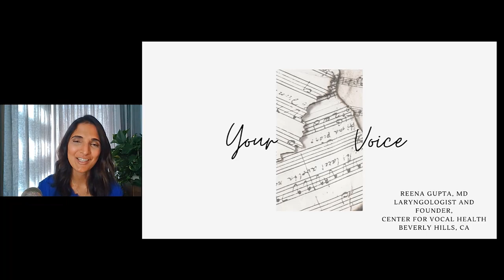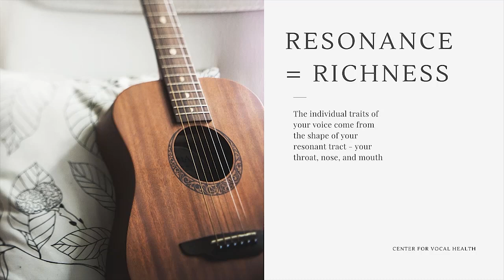Dr Reena Gupta, Laryngologist: Understanding and looking after your voice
Leading laryngologist Dr Reena Gupta explains how the voice works, how to take care of it, what might affect it and the basics of how to self-treat at home.

Reena is hosting the Virtual Voice Forum Conference from May 14-17

Follow Reena on Instagram: @reenaguptamd and @centerforvocalhealth.